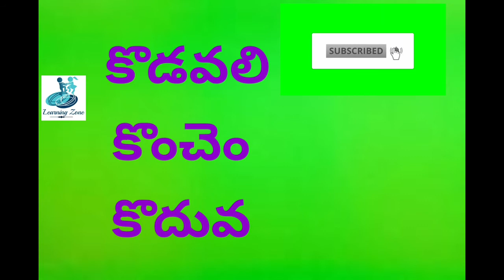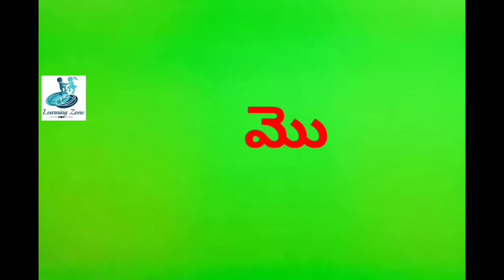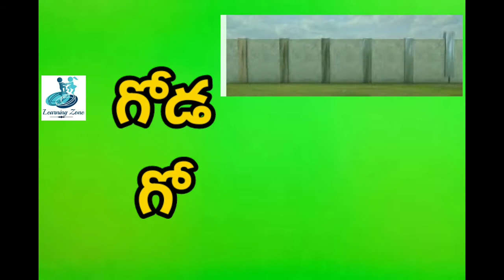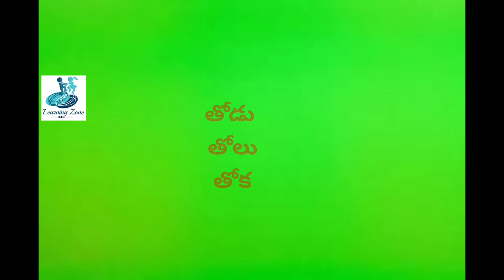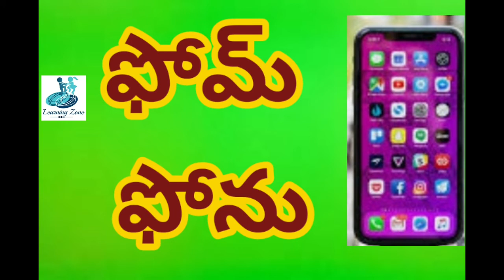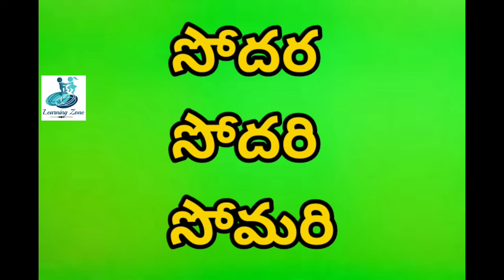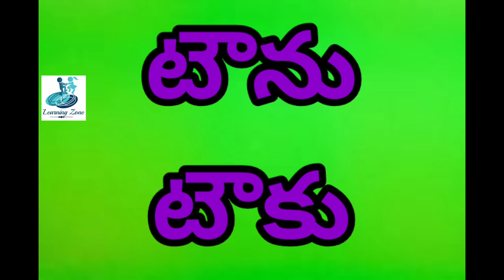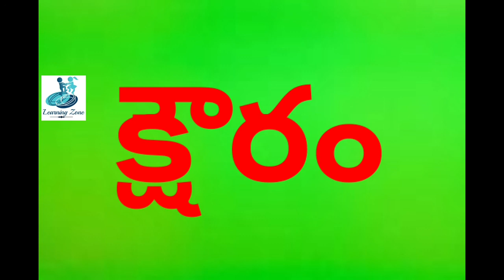Othvamu padalu | Oathvamu words | ఒత్వము , ఓత్వము మరియు ఐత్వము పదాలు/గుణింత పదాలు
Othvamu padalu | Oathvamu words | Oathvamu padalu | ఒత్వము , ఓత్వము మరియు ఐత్వము పదాలు/గుణింత పదాలుగుణింత పదాలు othvamu,oathvamu and outhvamu padalu